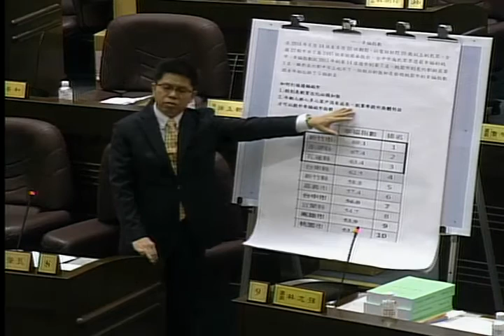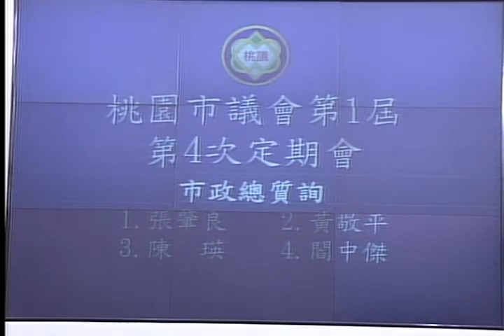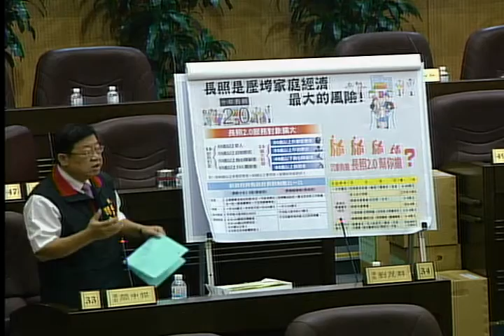桃園市議會 20161019 市政總質詢 鄭文燦 DAY 5/14 【議會演哪齣？】